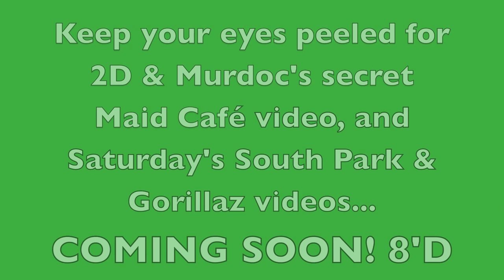GoRiLLaZ - Friday at AMKE 2012 in Less Than 10 Minutes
5/8 Members of Ditjykotch-Inc attended Anime Milwaukee! 8D On Friday, Rae, Kestrel and Laine cosplayed Gorillaz' Murdoc and 2D and our original character Ron Ron (the gorilla). We had a blast and took loads of video.
Murdoc = KoganaiHikaru (Rae)
2D = krazorspoon (Kestrel)
Ron Ron = DeathNoteFann (Laine)
Our friend Chelsea, who's also part of our group, wasn't technically in cosplay, but she did don some wicked contacts and sweet outfits. :D

EMI, Damon Albarn, Gorillaz, and Bootie Brown © "Dirty Harry"
Jamie Hewlett & Gorillaz © Murdoc & 2D